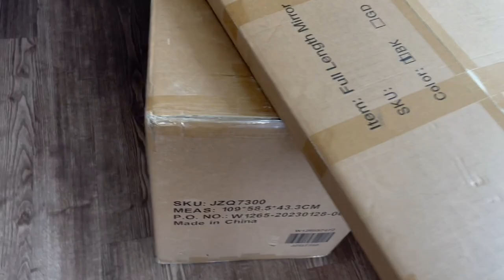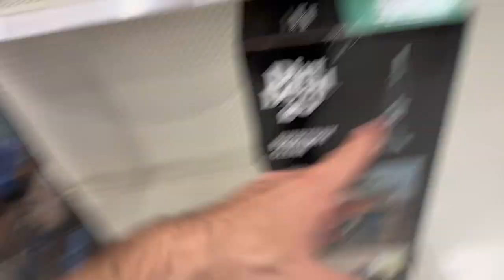Settling into my Downtown Columbus apartment, new amazon furniture, cooking, unpacking new vacuum